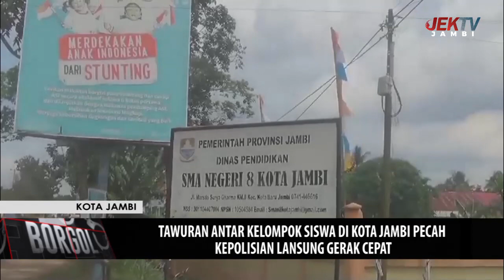TAWURAN ANTAR KELOMPOK SISWA DI KOTA JAMBI PECAH, KEPOLISIAN LANSUNG GERAK CEPAT